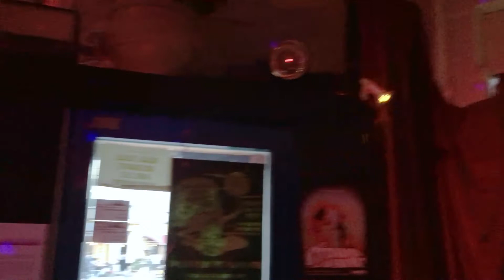Minute/Year (2018) — installation view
View of Minute/Year, as installed in Ladenkino, Friedrichshain, Berlin, during the one-minute daily process of replaying and recording, as it occurred on 8. May, 2018.